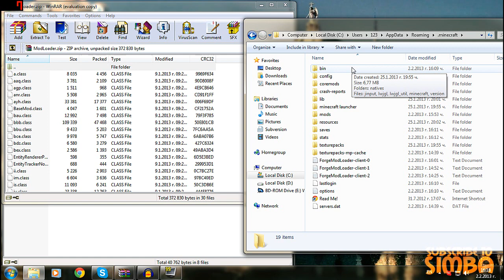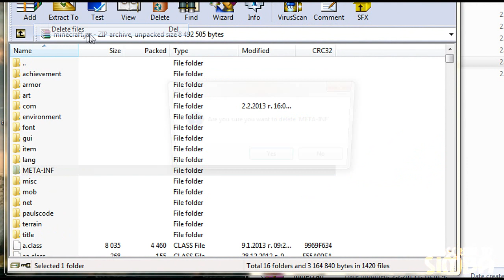Minecraft : FlatLands Extension Mod Spotlight 1.4.7 + Installation